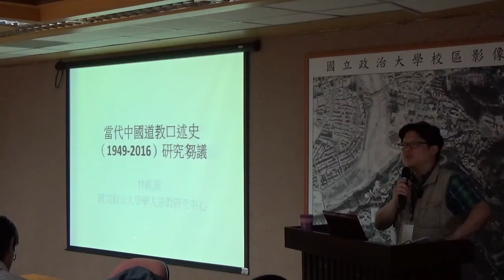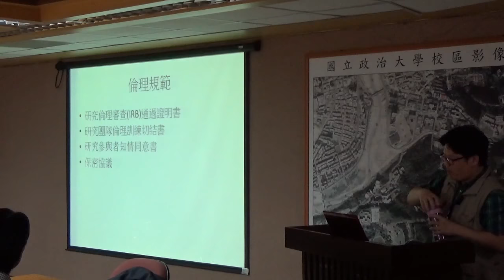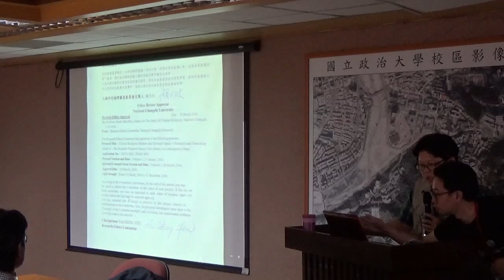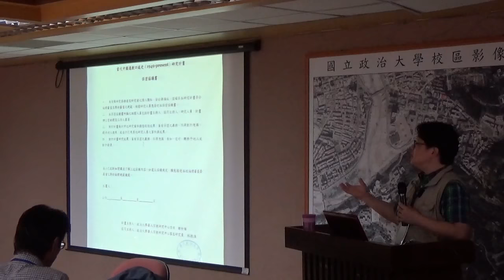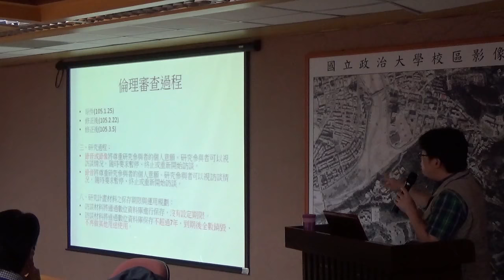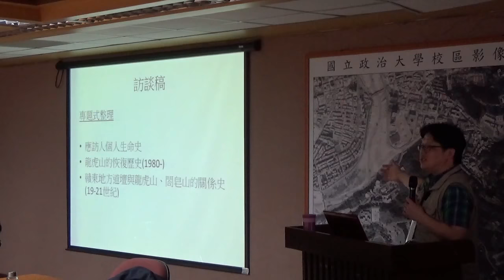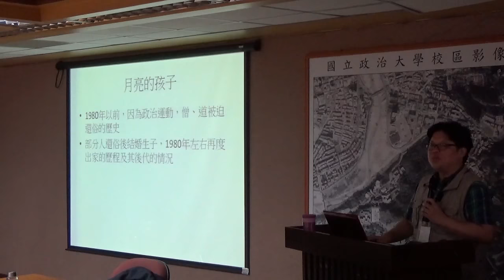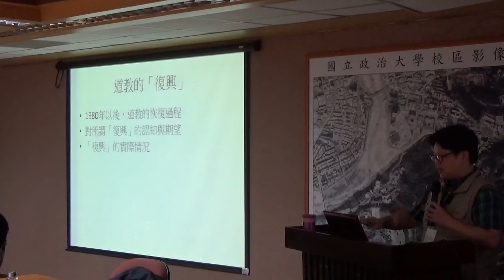林振源報告：當代中國道教口述史(1949-2016)研究芻議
【政治大學華人宗教研究中心—2016 年「道教週」—當代中國道教口述史(1949-present)國際學術研討會暨工作坊報告 】

講題：當代中國道教口述史(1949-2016)研究芻議
講者：林振源（時為政治大學華人宗教研究中心客座研究員）
時間：2016年7月12日(二)，11:10-11:30
地點：政治大學行政大樓第五會議室